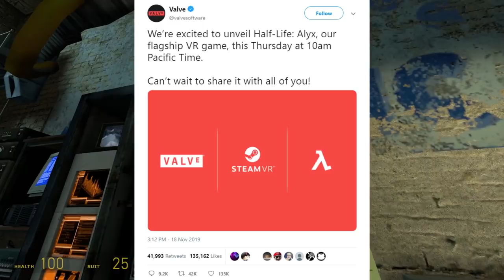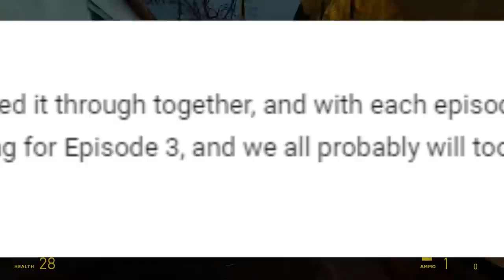My Initial Thoughts on Half-Life: Alyx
My thoughts on the trailer, what the game aims to achieve, the narrative's implications, and whether or not this is enough for a Half-Life fan that survived a decade of silence.